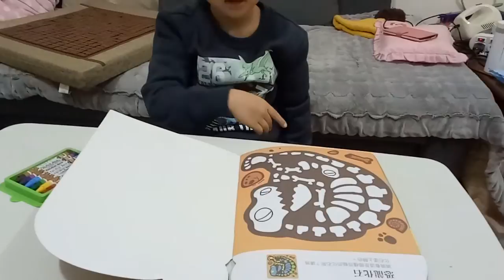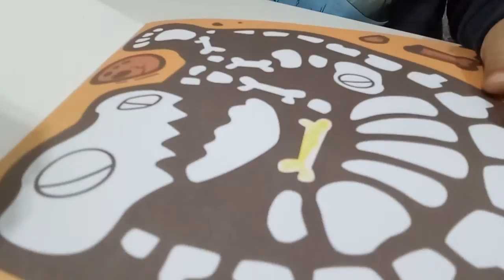kids playground ~indoor outdoor -孩子們的遊樂場〜室內室外-子供たちの遊び場〜屋内屋外-어린이 놀이터 ~ 실내 실외~otoro